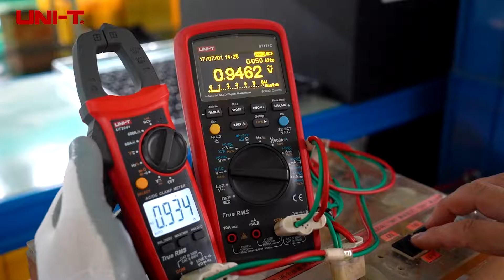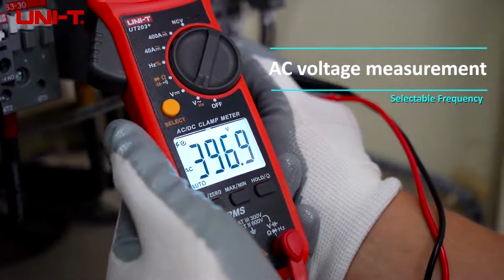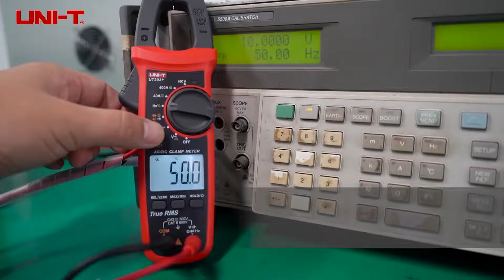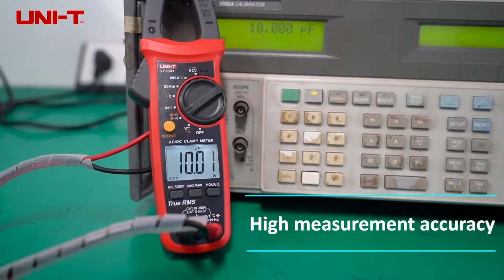UNI-T UT200 SERIES CLAMP METERS vidoes:More details please find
1.Industrial electricity
2.Residential electricity
3.Air conditioning
4.Automobile